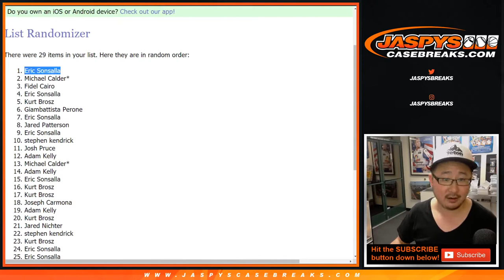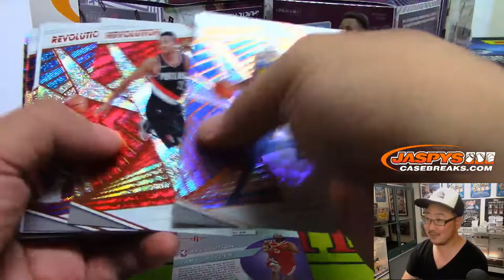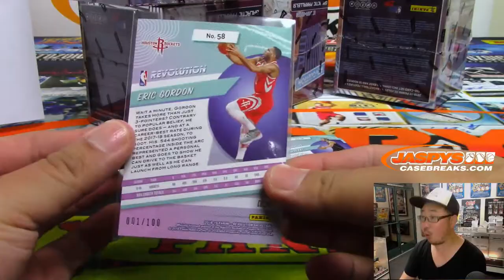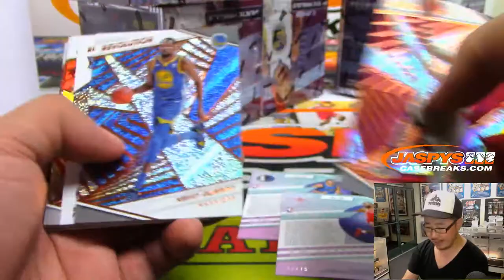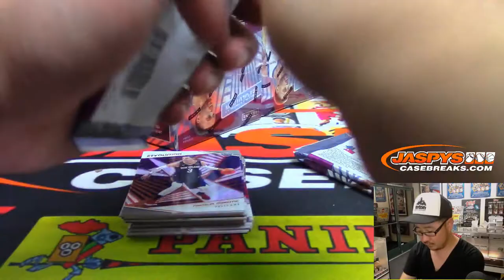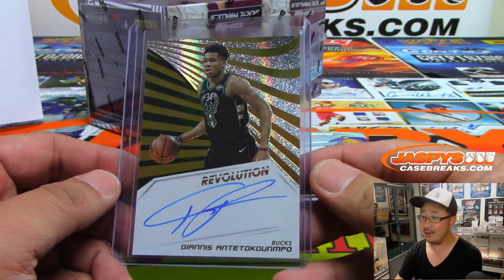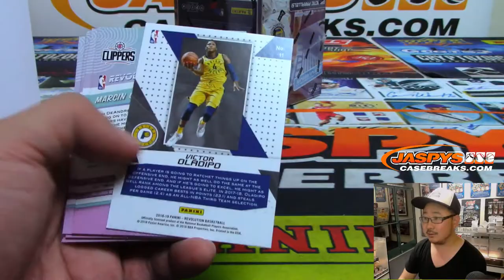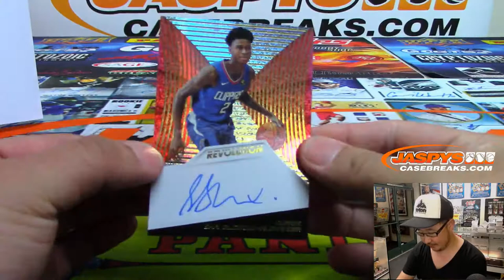Tu, 06/25/19 || 8Box (Inner) PYT #34 || 2018-19 Panini REVOLUTION Basketball (NBA)